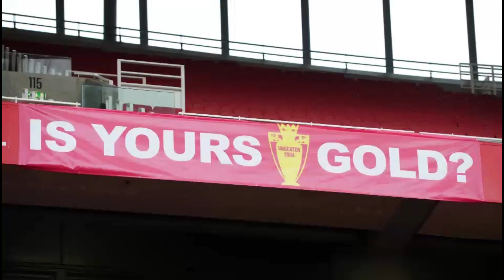Ep 120 | Everton vs Arsenal - PL Game Preview | Vada London Arsenal Tamil Podcast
We review the transfer window and preview our upcoming game against Sean Dyche's Everton in this Episode 120 of Vada London Arsenal Podcast

Speakers - Vijay, Hari and Hemant